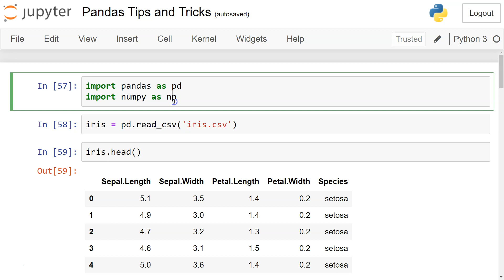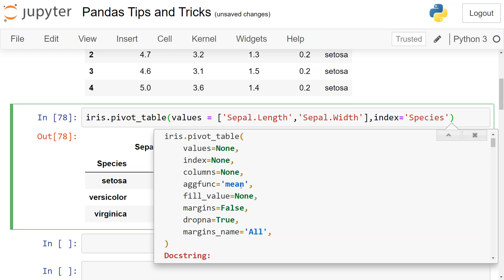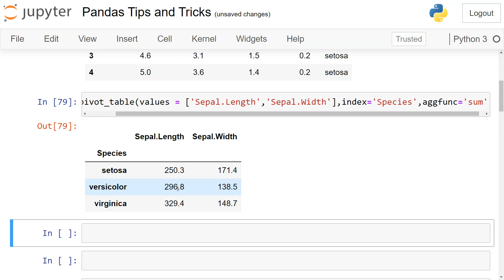How to Create Excel Pivot Table on Python Pandas DataFrame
Python pandas tutorial on how to create excel style pivot table in python using Pandas library.